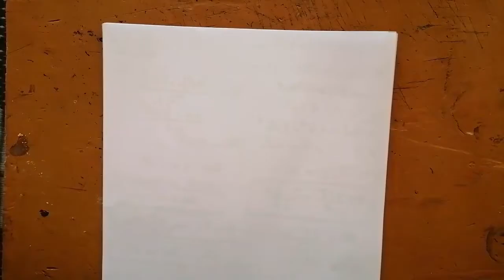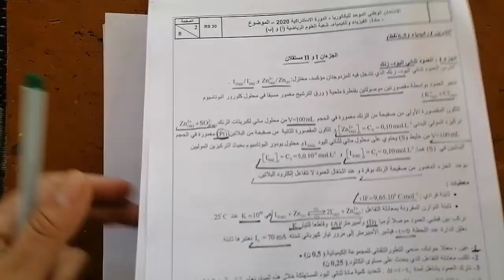تصحيح جزء الكيمياء الدورة الاستدراكية 2020 ع رياضية الجزء الثاني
تصحيح جزء الكيمياء من الامتحان الوطني الدورة العادية 2020 للعلوم رياضية تمرين مهم لتناوله جزء المعايرة ودراسة الاعمدة
ان شاء الله ساقوم بعرض للاستعداد للامتحان الوطني الموحد  لمهتم يتوصل معايا في الواتساب 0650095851